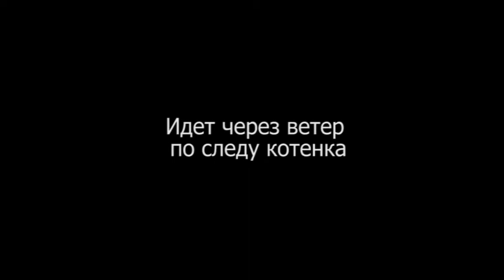Ролик на конкурс «Возьми друга из приюта» от Самсоновой Леры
Добрый мультфильм о братьях наших меньших. Для конкурса от фонда помощи бездомным животным «Право на жизнь» и DataArt.